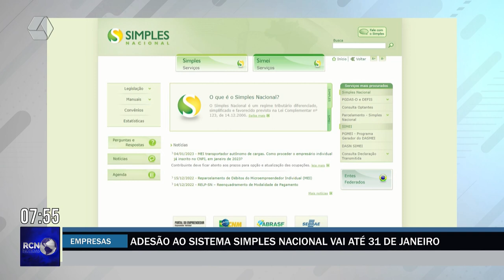Saiba como aderir ao Simples Nacional até dia 31 de janeiro